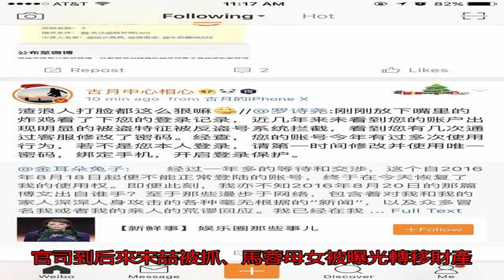馬蓉深夜喊話王寶強慘遭打臉，明星被盜號其實都是假的？！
從網絡越發發達開始，明星們的神秘感就越來越少了，而作為明星對外的宣傳手段，微博也是一個值得人們關注的地方，而在這里，就有許多明星紛紛陷入被盜號之類的尷尬境地。

因此近日，已經將近年關之時，娛樂圈也是事件頻起，先是張瀚與娜扎分手，接著又是馬蓉深夜發微博喊話王寶強，怒斥對方離婚之后的種種作為太不體面，結果反遭網友們的抵制和群嘲。

“這個自2016年8月18日起便不能正常登陸的賬號，終于在今天恢復了我的使用權。”

而對于每一次娛樂圈大事后，大家除了發表自己的看法之外，還有很多人是樂于圍觀的，其中就有網友發現了一名網絡工程師在馬蓉微博中的評論：“看了您的登錄記錄，近幾年來未看到您賬戶出現明顯的被盜特征被反盜號系統攔截，看到您有幾次通過客服修改了密碼，經查，您的賬號今年有過多次使用行為，若不是您本人登陸，請第一時間修改并使用唯一密碼……”

看來這打臉也是來的太快。

網友們紛紛評論：“那些說被盜號的明星 渣浪豈不是都知道 背后默默嘲諷。”

“肯定呀！大數據時代哪里還有什么隱私. 你用公司網上什么網站公司都可以查 更何況這種有端機的登陸。”

不過估計馬蓉不會看到這條提醒的。

其實王寶強兩人從離婚至今，雖然已經努力維持低調不想被大家紛紛議論了，但是畢竟是2016年比較大的事件，大家怎么可能不關注，從一開始的打官司到后來宋喆被抓、馬蓉母女被曝光轉移財產私自出國等等，無一不是頻頻登上熱搜。

而如今，馬蓉堂而皇之的喊話王寶強，甚至還說：“這是我第一次，也希望是最后一次，在網絡上與你對話：一個家庭的變故本不應成為社會話題，但事已至此，你可以繼續說你想說、做你想做。但作為一位父親，希望你可以思考下你的所言所行是否會對兒女的身心健康及成長造成傷害？也希望你做好了面對孩子們長大成人后目光的準備！”

網友們也是不知道說什么才好了。